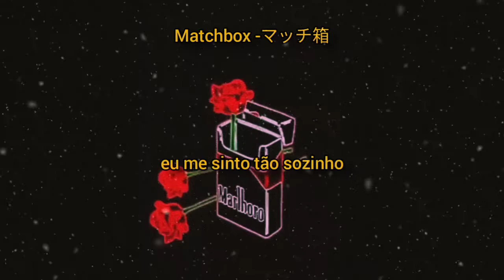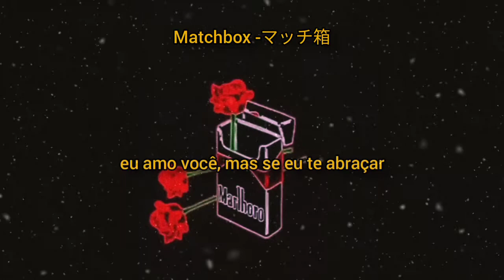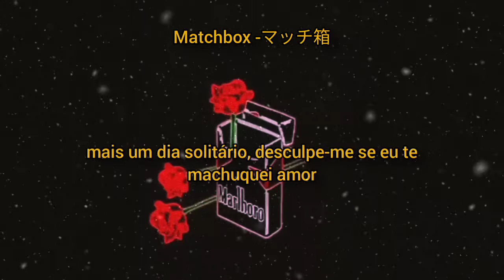Konai - Hedgehog (legendadoッ)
ッSe inscreva para receber notificações de vídeos novos.

Este vídeo não possui nenhum interesse em roubar os direitos autorais da obra origina do artista ou banda.

H E D G E H O G

Original Tradução
I feel so alone, and I don't know
Why I always hurt who loves me
I can not take this anymore, damn

More one lonely day
Me and myself
I look to the sky, from hell

Sorry if I hurt you baby
Sorry for always hear
What my demons say

From hell
With my inside hell
From my hell
Sometimes i think in péw

I can not take this anymore
I'm a hedgehog
I love you
But If I hug you
I'll hurt you before

P O R C O E S P I N H O

Eu me sinto tão sozinho, e não sei por que
Por que sempre machuco quem me ama
Eu não aguento mais isso, merda

Mais um dia solitário
Eu e eu mesmo
Mais um dia de solitário
Eu olho para o céu, do inferno

Desculpe se eu te machuquei querida
Desculpe por sempre ouvir
O que meus demônios dizem

Do inferno
Com o meu inferno interior
Do meu inferno
Às vezes eu penso em

Eu não posso mais suportar isso
Eu sou um porco-espinho
Eu te amo
Mas se eu te abraçar
Vou te machucar antes

Composição: Konai